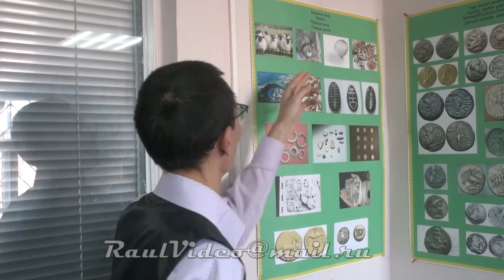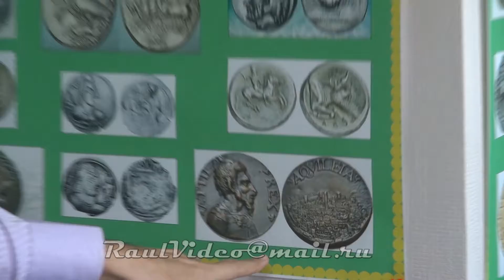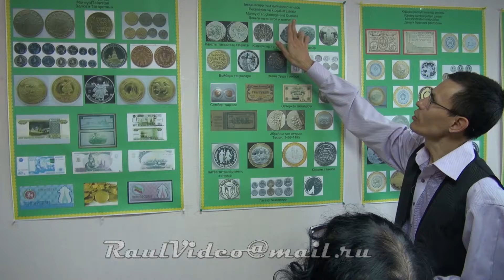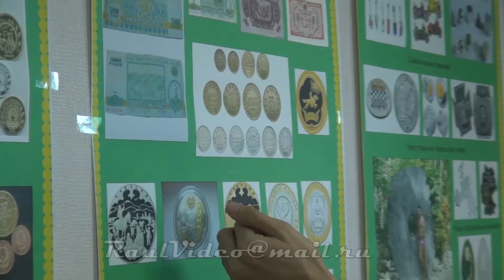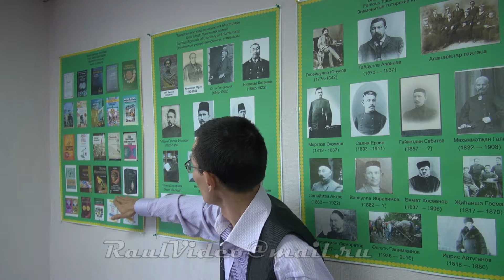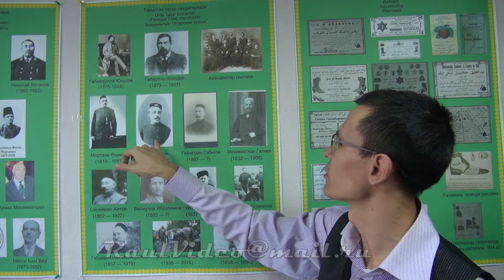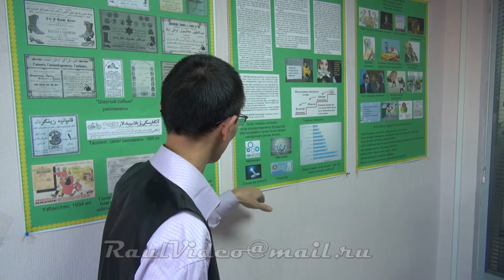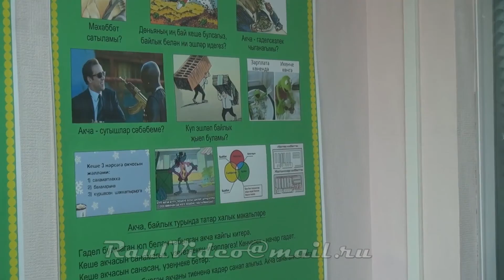К. Насыйри урамында урнашкан Татар акчасы музее ачылышында борынгы тәңкәләр тәкъдим ителде Экскурсия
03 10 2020 Каюм Насыйри урамында урнашкан «Татар акчасы музее» ачылышында борынгы тәңкәләр тәкъдим ителде Экскурсия